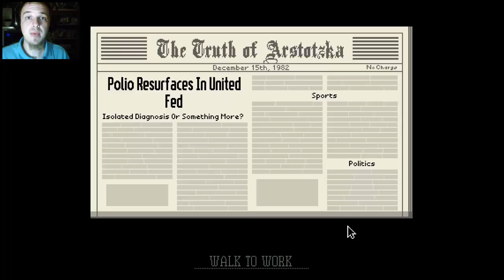Papers Please : Pt22. The Silver Key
Papers Please might be a bit long for my short attention span...

If you just sit down and play it, it would be fun. But after a month of Lets Playing, I think I'm ready for it to end.

Papers, Please is a puzzle video game developed by indie game developer Lucas Pope. It focuses on the emotional toll of working as an immigration officer, deciding whom to let in and whom to exclude from entering the fictional dystopian country of Arstotzka. The game was released on August 8, 2013, for Microsoft Windows and OS X, and was released for Linux on February 12, 2014. A port for the PlayStation Vita was announced in August 2014.

The gameplay of Papers, Please focuses on the work life of an immigration inspector at a border checkpoint for the fictitious country of Arstotzka. The player inspects arrivals' documents and uses an array of tools to determine whether the papers are in order, for the purpose of keeping unwanted individuals, such as terrorists, wanted criminals, or smugglers, out of the country. When discrepancies are discovered, the player may interrogate the applicant about the discrepancy, and possibly demand further information, such as fingerprints or a full body scan. There are opportunities for the player to have the applicant arrested and the applicant may, at times, attempt to bribe the inspector. The player ultimately must stamp the individual's papers to accept or deny entry and then call for the next person in line; only at this point is the player told of any mistakes they may have made by way of a warning slip. Generally the player can make two mistakes without penalty, but subsequent mistakes will cost the player as a monetary demerit from their day's salaries. The player has a limited amount of real time, representing a full day shift at the checkpoint, to process as many arrivals as possible.

At the end of each in-game day, the player earns money based on how many people have been processed ($5 for each individual accepted into Arstotzka) and bribes collected, less any penalties for mistakes, and then must decide on a simple budget to spend that money on rent, food, heat, and other necessities in low-class housing for themselves and their family. As relations between Arstotzka and nearby countries deteriorate, sometimes due to terrorist attacks, new sets of rules are gradually added, based on the game's story, such as denying citizens of specific countries or demanding current documentation from citizens. The player may be challenged with moral dilemmas as the game progresses; such as allowing the supposed spouse of an immigrant through despite lacking complete papers, at the risk of accepting a terrorist into the country. The game uses a mix of randomly generated entrants and special encounters. Randomly generated entrants are created using templates.

A mysterious anti-government organization known as EZIC also appears, with several of its members appearing at the checkpoint, giving the inspector orders to help bring down the government and establish a new one; the player can choose whether to help this organization or not.

The game has a scripted story mode with twenty possible endings depending on the player's actions, as well as an unlockable, randomized endless-play mode.

Papers, Please has been praised for the sense of immersion provided by the game mechanics, and the intense emotional reaction. CBC News' Jonathan Ore called Papers, Please a "nerve-racking sleuthing game with relentless pacing and dozens of compelling characters – all from a desk job". Simon Parkin writing for The New Yorker blog declared Papers, Please the top video game of 2013. He wrote: "Grim yet affecting, it’s a game that may change your attitude the next time you’re in line at the airport."

Papers, Please won both the Seumas McNally Grand Prize, "Excellence in Narrative", and "Excellence in Design" awards at the 2014 Independent Games Festival Awards and nominated for the Nuovo Award. The title also won the "Innovation Award" and "Best Downloadable Game" at the 2014 Game Developers Choice Awards. The game won "Best Simulation Game" and nominated in the categories of "Best Game", "Game Design", and "Game Innovation" at the 2014 BAFTA Video Games Awards. As of March 2014, at the time of the BAFTA awards, Pope stated that the game has sold 500,000 copies.